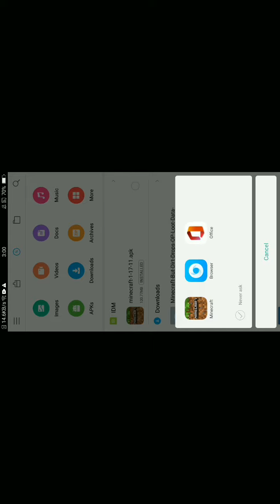How to install dirt drop op loot mcpack on mcpe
Credits

minecraft pocket edition minecraft bedrock edition Mcpack minecraft mods. best minecraft mods Minecraft 1.17